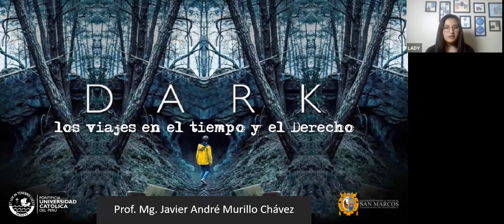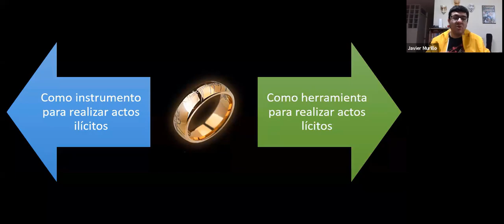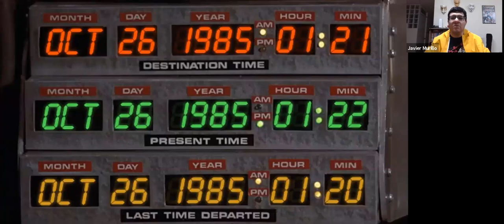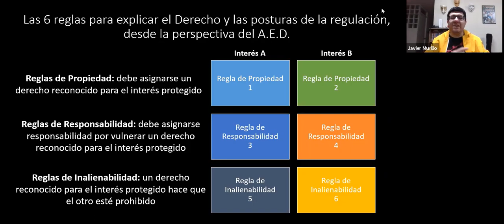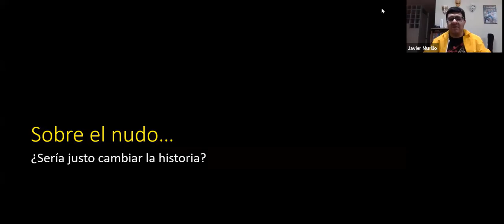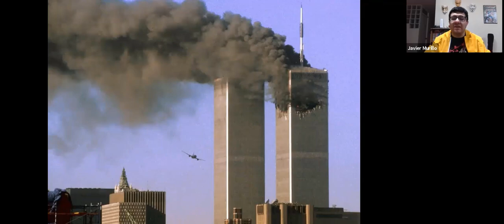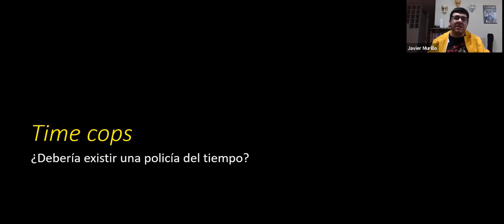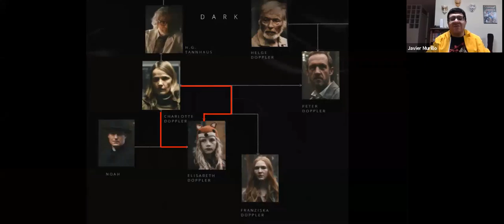Dark, Viajes en el Tiempo y el Derecho - Prof. Mg. Javier Murillo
Este video presenta reflexiones en torno a la regulación de las nuevas tecnologías centrándose en la máquina que permite los viajes en el tiempo en la ficción de la serie DARK, por parte del Profesor Javier André Murillo Chávez, profesor contratado en la Facultad de Derecho de la Pontificia Universidad Católica del Perú (PUCP) y en la Facultad de Derecho y Ciencia Política de la Universidad Nacional Mayor de San Marcos (UNMSM). Organizado por la Clínica Jurídica Cusco de la Universidad Nacional San Antonio Abad del Cusco (UNSAAC).

Lima, 12 de julio de 2020.